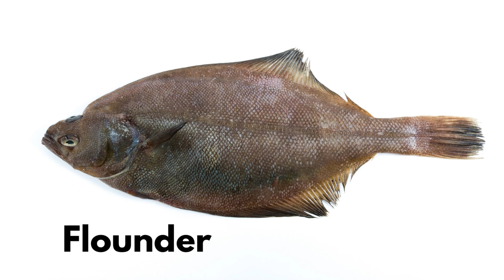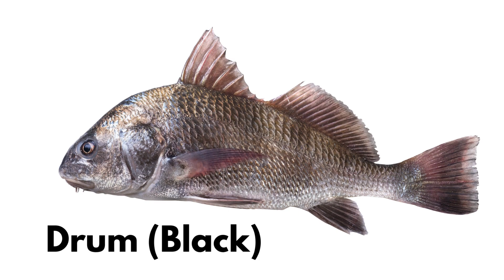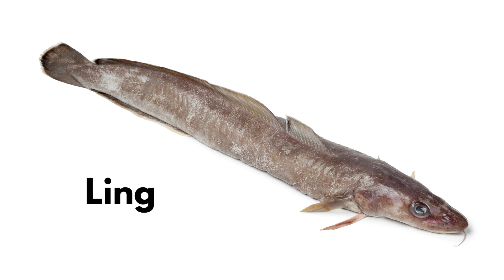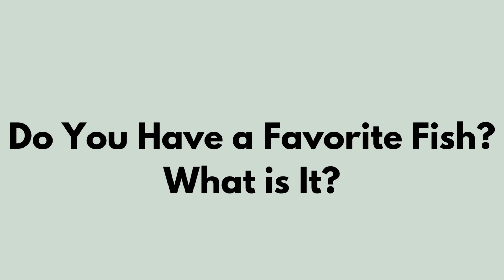100 Fish Names and Pictures - Types of Fish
There are hundreds of different types of fish. In this video, I will show you the name and pictures of 100 of the most popular fishes. They include:
Atlantic salmon
Tuna
Trout
Cod
Sardine
Mackerel
Flounder
Halibut
Swordfish
Carp
Catfish
Tilapia
Bass
Snapper
Grouper
Mahi-mahi
Perch
Haddock
Pike
Redfish
Sole
Rainbow trout
Anchovy
Bluefish
Arctic char
Barracuda
Herring
Whitefish
Marlin
Eel
Turbot
Pollock
Lingcod
Wahoo
Amberjack
Kingfish
Pompano
Rockfish
Tuna
Monkfish
Gurnard
Tilefish
Shrimp
Lobster
Crab
Oyster
Clam
Mussel
Scallop
Squid
Octopus
Abalone
Bluegill
Crappie
Sunfish
Yellowtail
Bullhead
Gar
Goby
Wrasse
Pikeperch
Zander
Porgy
Triggerfish
Parrotfish
Fluke
Sheepshead
Drum
Bonefish
Tarpon
Sturgeon
Anchovy
Menhaden
Smelt
Shad
Alewife
Minnow
Pilchard
Saury
Tautog
Wolffish
Ling
Cutlassfish
Ribbonfish
Flying fish
Goby
Batfish
Filefish
Surgeonfish
Dab
Whiting
Burbot
Yellowfin tuna
Bigeye tuna
Skipjack tuna
Dogfish
Threadfin bream
Sweetlips
Grunt
Emperor fish